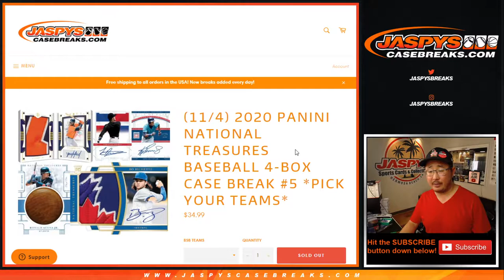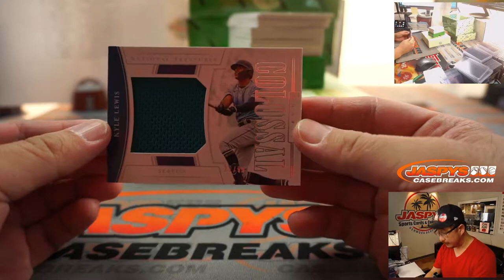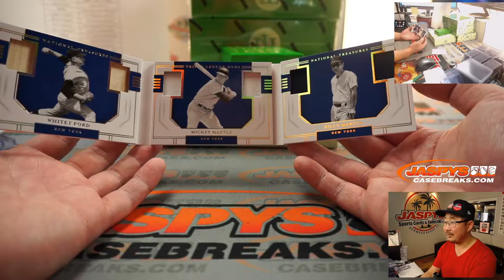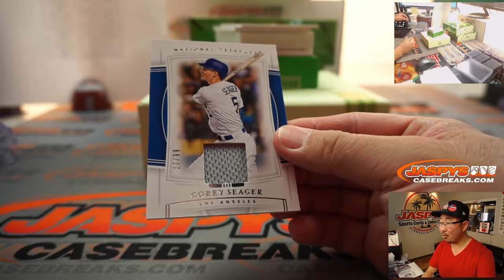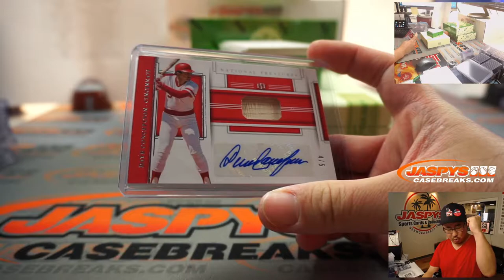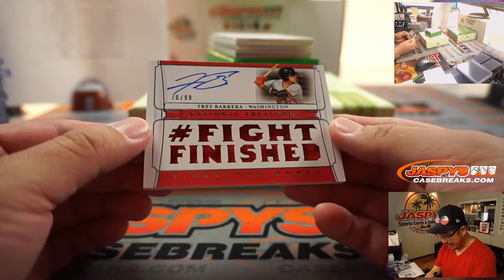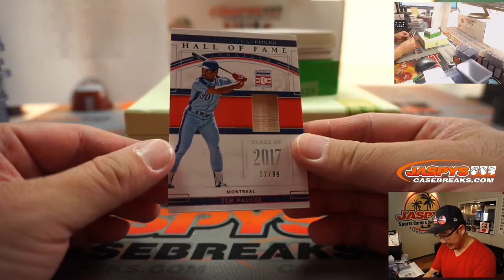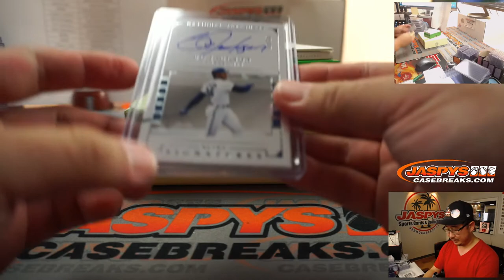Sa, 11.07.20 || 4Box PYT #5 || 2020 Panini National Treasures Baseball (MLB)